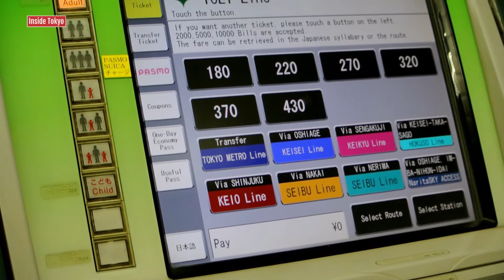Prüfung | Clip #3 | Verkehrssystem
Webdesign | Grafikdesign | Marketing

Teil meiner Abschlussprüfung.
Drehort: Tokio
Kamera, Ton, Schnitt, Regie: Meine Wenigkeit.